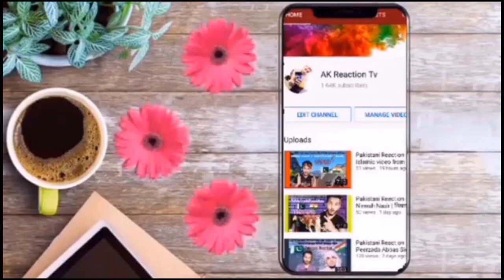Pakistani Boy React on Bangladeshi Song Shopno Gulo Sotti Holo | Shakib khan, Apu Biswas